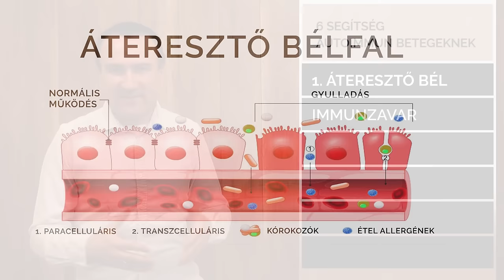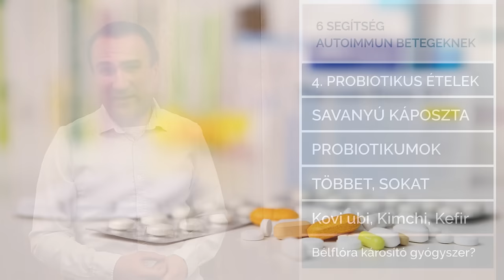6 segítség Autoimmun betegeknek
Kiegészítő táplálékok, ételek, vitaminok, amelyek minden autoimmun betegnek segíthetnek. D-vitamin, prolin, kolosztrum, hidrolizált kollagén, probiotikus ételek.